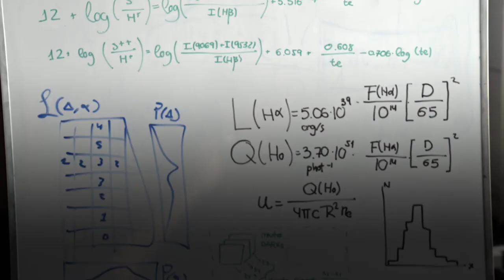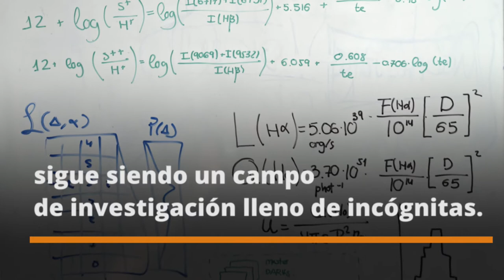MIND THE LAB MADRID: OBSERVATORIO ASTRONÓMICO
Desde el Observatorio de la Universidad Autónoma de Madrid se abre una ventana al universo: galaxias, estrellas moribundas, materia que no podemos ver... Acércate a conocerla, ¡te prestamos el telescopio!

Mind The Lab Madrid es una iniciativa internacional de divulgación que te trae píldoras de ciencia. Sin embargo, este año 2020 no hemos podido acompañarte en tu viaje en Metro, así que te dejamos un pequeño aperitivo para que te lo lleves donde quieras.

La Unidad de Cultura Científica de la UAM volverá a acompañarte en el Metro de Madrid con Mind the Lab próximamente...